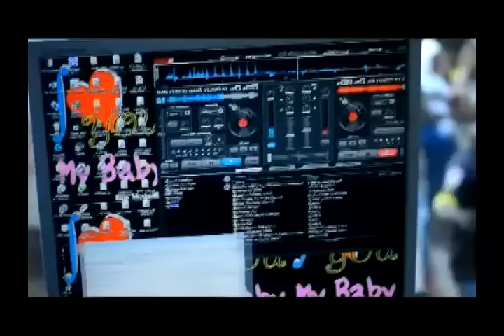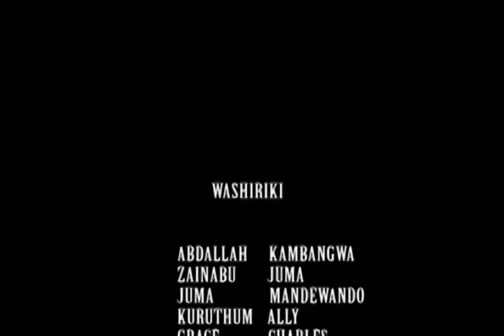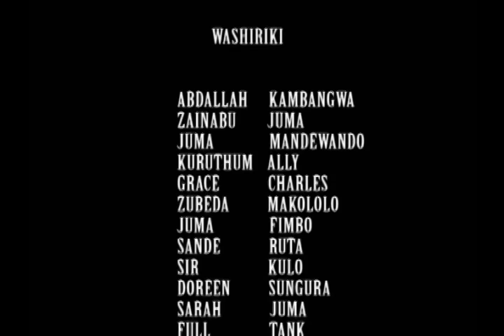Singeli Part 1 - Abdallah Kambangwa, Zainabu Juma, Kuruthum Ally (Official Bongo Movie)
Singeli Part 1 - Abdallah Kambangwa, Zainabu Juma, Kuruthum Ally